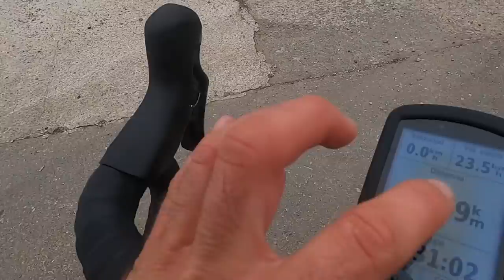ESTRENAMOS NUEVO MAILLOT DE SIROKO SRX EN ENTRENO A FUEGO 🚴🔥 | VLOG | Javier Ordieres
En este video probamos y testamos el lanzamiento del nuevo maillot de manga larga de Siroko SRX. Una calidad muy muy top a un precio simplemente brutal!
Me mola tanto, que después de este video, he hecho otro pedido! 😂
En el siguiente video, os lo enseñaré!

Y mientras tanto, os dejo el link para que podáis acceder a precios exclusivos (más rebajados que en su web normal) a través de este

CONTACTO
★ Strava siroko k3 review siroko k3s sunglasses siroko tech k3 btt